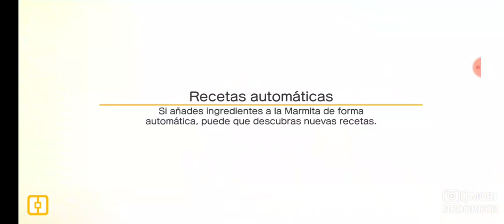p2 jugando pokemon cubitos,y consegimos una piedra rara😱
jugando pokemon quest p2